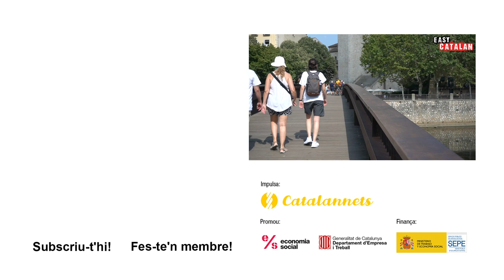How do Catalans spend their weekends? | Easy Catalan 73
Què feu els caps de setmana? A on us agrada anar? Quin seria el vostre cap de setmana ideal? Aquestes i altres preguntes ens les responen en aquest vídeo els veïns de Girona. Algunes d’elles segur que us sorprenen!
Nota: Si els entrevistats fan errors, els corregim en els subtítols entre parèntesis. Si els entrevistats diuen paraules en una altra llengua, apareixeran entre claudàtors o en cursiva.
Note: If the interviewees make mistakes, they will be corrected in the subtitles between brackets. If the interviewees say words in another language, they will appear between square brackets.
Location: Palma
Host/interviewer:  Sílvia and Matthew
Camera and editing: Joan and @shendeluth
Subtitles: Aleida, Andreu and Reece
Aquest vídeo s’ha fet amb el suport del Departament de Treball de la Generalitat de Catalunya.